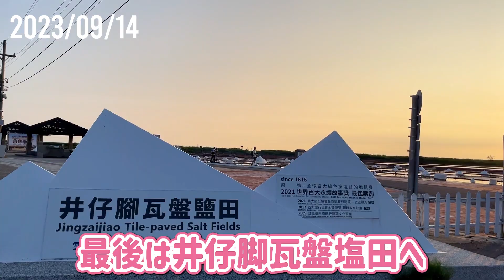ダム風景と歴史を知る｜烏山頭水庫【台湾散策 #259】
烏山頭ダムは台南市官田区に位置しています。俯瞰すると、まるで青いサンゴ礁のように見えることから、「珊瑚潭」と名づけられました。嘉南地区を潤す灌漑用ダムであり、またここから台南全域に水道用水や工業用水が供給されています。そしてまたその湖畔は木々が林立し静寂で幻想的な景観を呈している風景区でもあります。

# 烏山頭水庫